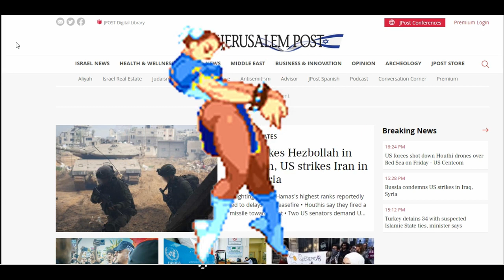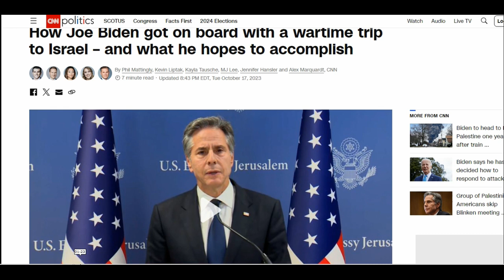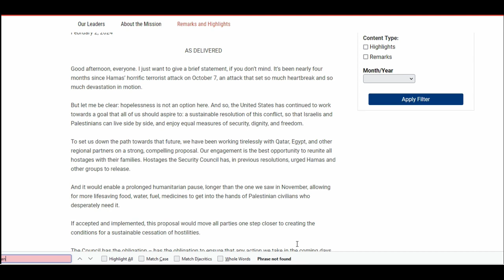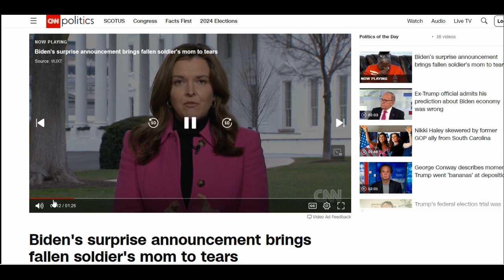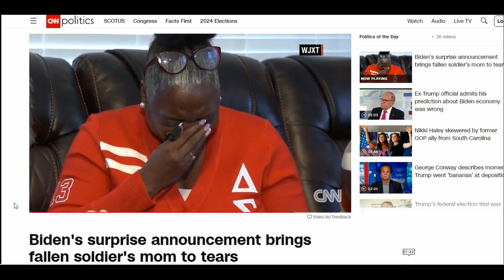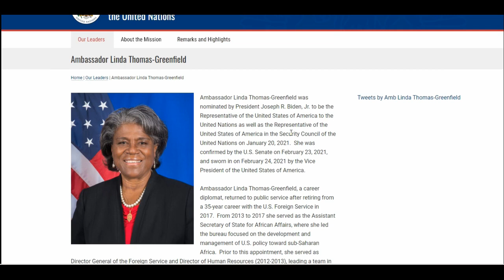Joe Biden sucks!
Why is our UN ambassador ignoring Iran while Joe Biden calls the families of service members killed by Iran?